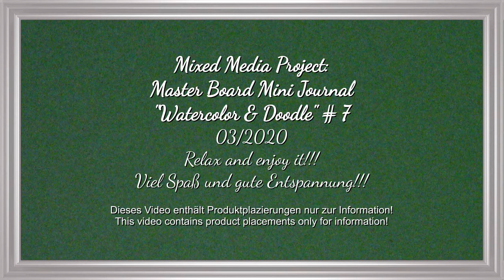Master Board Mini Journal - "Water Color & Doodle" 7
Mixed Media Project:
Master Board Mini Journal
"Water Color & Doodle" 7
03/2020

Real Time - Echtzeit

Relax, enjoy it and - stay healthy!!!
Viel Vergnügen, gute Entspannung und - bleibt gesund!!!